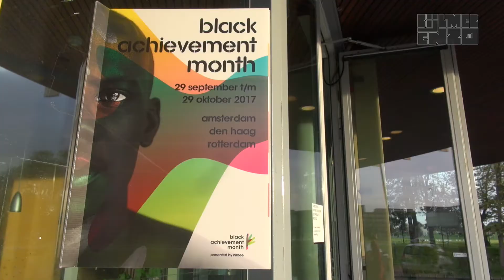Black Young Achievers showcase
Kom op 28 oktober tijdens de Black Achievement Month naar de Black Young Achievers Showcase in het Bijlmer Parktheater!